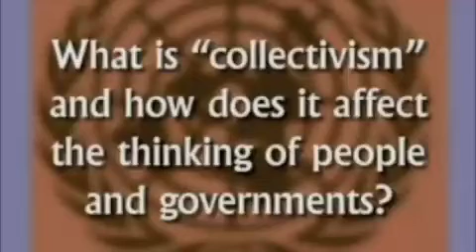Ed Griffin Collectivism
Ed Griffin gives one of the most precise arguments against the idea of collectivism since Ayn Rand. Brilliant!